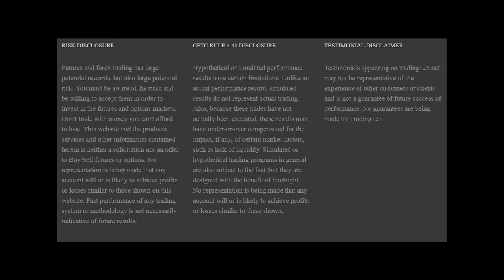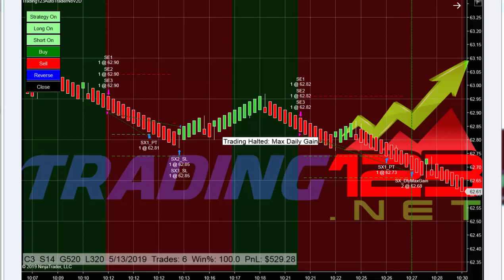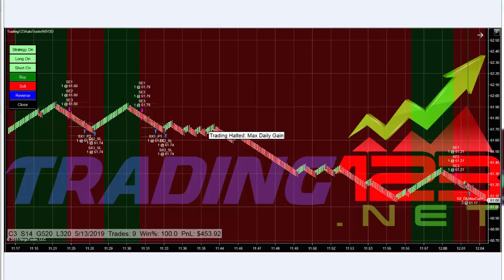NQ & Crude Oil Trading | Futures Algorithmic Trading | Trading123 Autotrader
In this video, we show how the autotrader traded crude oil and the NQ futures, and explain the settings we are using. See the stops, targets, and goals we use each day in trading Crude Oil and NQ. And why we upped our goal today for more potential gains.